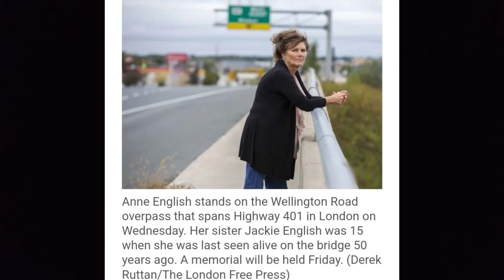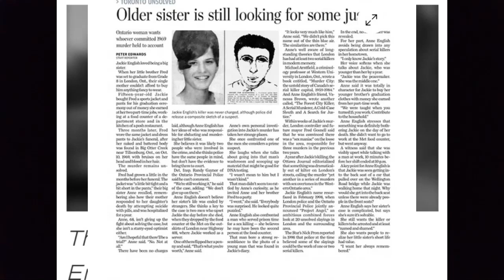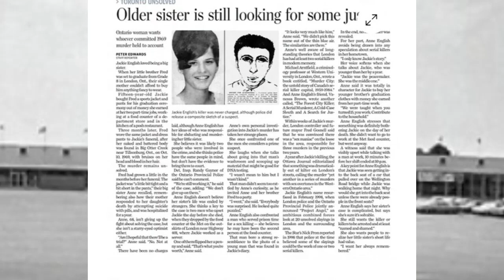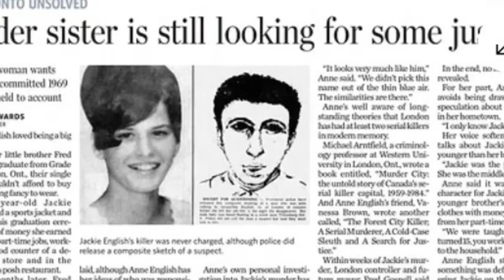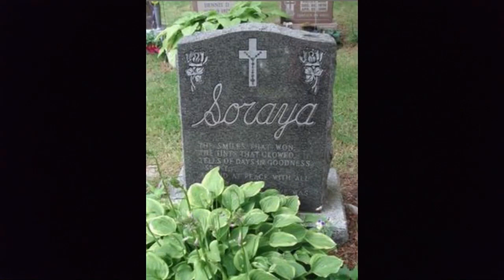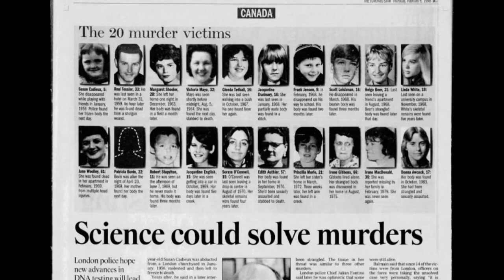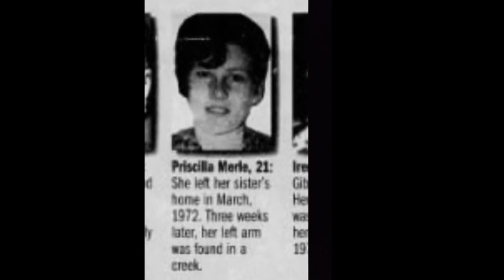"A Single Blow to the Back of the Head" Murders of Ontario, Canada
Warning=Adult Content.
The murders in London, Ontario, Canada continued, with the deaths of more women and children than one could almost count.
These are the stories of Jackie English, age 15.  Georgia Jackson, age 20, Soraya O'Connell, age 15 and Priscilla Merle, age 21.
The killer, or killers progressed into dismembering the bodies of the victims, and with some cases as old as 68 years, they still remain unsolved.